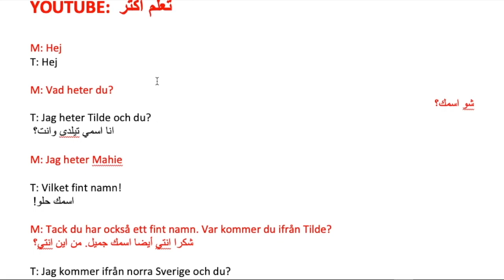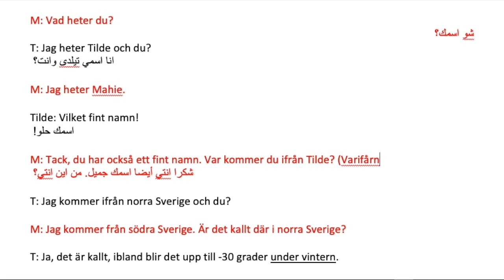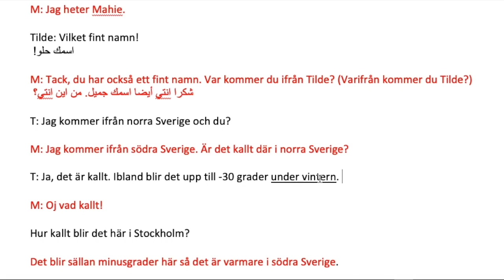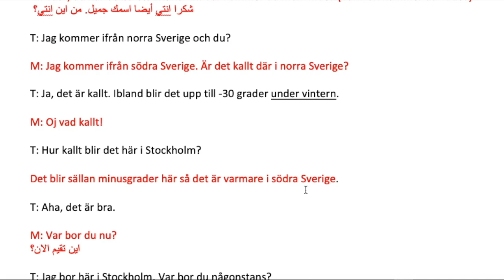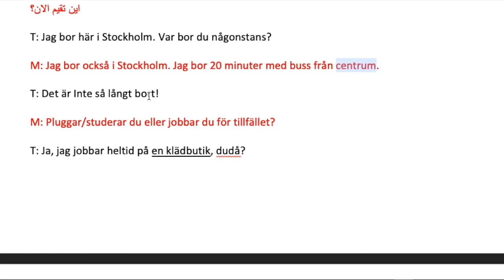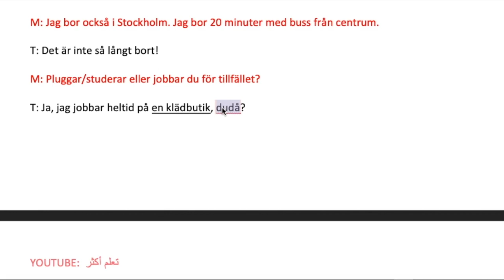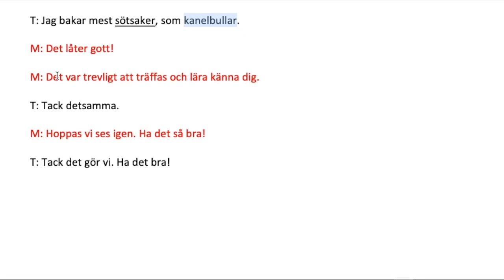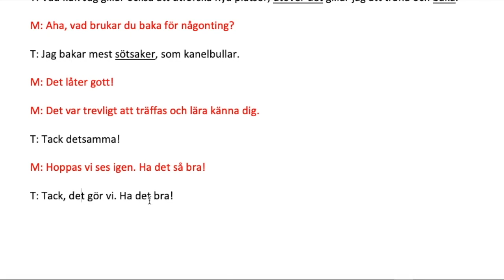تعلم السويدية: محادثة مع شخص جديد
Våra lektioner:
دروسنا للغة السويدية

SLANG - Del 2 السويدية العامية

SLANG DEL 3 السويدية العامية

Att skriva ett referat - Del 1

- Att skriva ett referat - Del 2

att skriva ett referat - Del 3

- Lär dig svenska: min nya lägenhet موضوع

الاختصارات في اللغة السويدية ١

الاختصارات في اللغة السويدية ٢

الاختصارات في اللغة السويدية Förkortningar Del 4

السويد: المهن التي عليها طلب كبير مع راتب ممتاز

- Lär dig svenska: KOMPARATIV - Del 1 صيغة المقارنة

Komparativ och superlativ oregelbundna adjektiv Del 3

Ett brev till din vän رسالة الى صديق

5 svenska verb del 2

Att handla på nätet

Lär dig svenska: Svenska uttryck Del 1

تعلم جمل سويدية الجزء الثاني

Lär dig svenska: att använda få/får

تعلم السويدية موضوع منزلنا الكبير

كتابة تقرير عن اللغة العامية السويدية

تعلم اللغة السويدية كتابة INSÄNDARE

تعلم السويدية اسماء الحيوانات التي تأخذ ETT

تكملة الدرس السابق  JA och JO

Svenska Grund
Svensk grammatik
Lär dig svenska